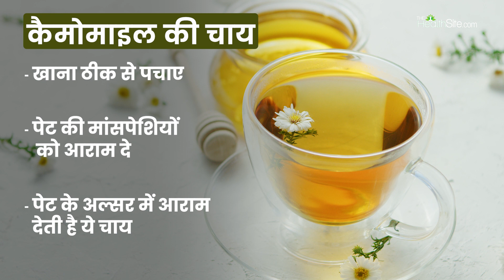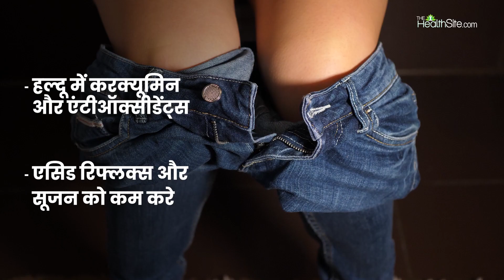Acidity Home Remedies: बस एक कप पियो - कब्ज, गैस, एसिडिटी की समस्या दूर करो | The Health Site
Acidity Home Remedies: कब्ज और एसिडिटी की समस्या आजकल काफी आम हो गई है। गलत खानपान, खराब लाइफस्टाइल में कमी, ज्यादा तेल मसालों का उपयोग, एक्सरसाइज न करना की वजह से और देर तक सोने की वजह से पेट में कब्ज और एसिडिटी की समस्या हो जाती है। ऐसे में कब्ज और एसिडिटी से राहत पाने के लिए चाय पी जा सकती है। जी हां, ये चाय कब्ज और एसिडिटी से राहत के साथ पेट को साफ करने में मदद करेगी। कब्ज और एसिडिटी से राहत के लिए कौन सी चाय पीनी चाहिए